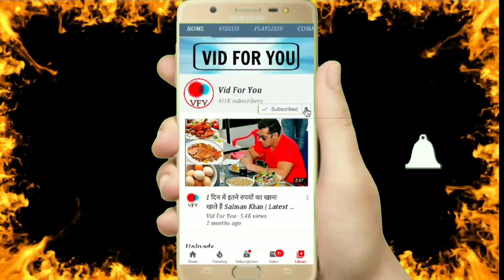Finally Shehnaaz Gill EMOTIONAL REACTION On Sidharth Shukla Sudden Demise 😭 Sidnaaz Jodi Broken